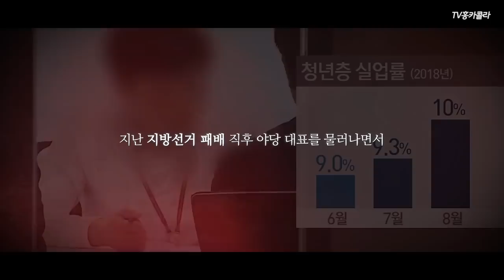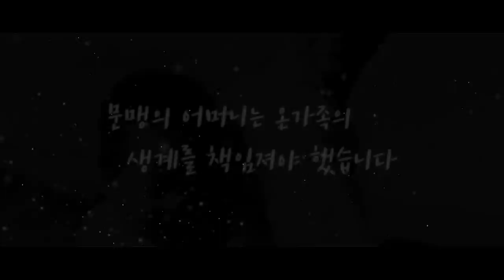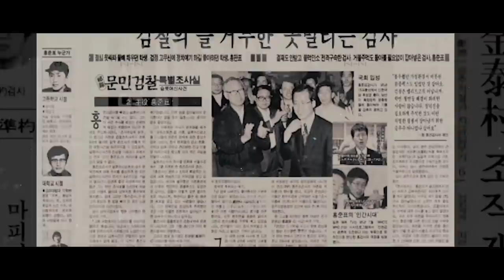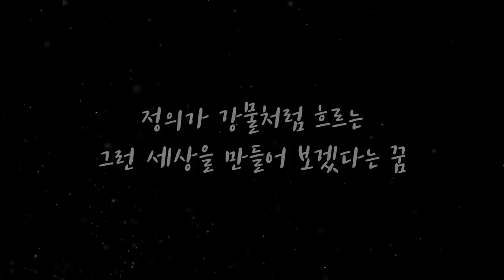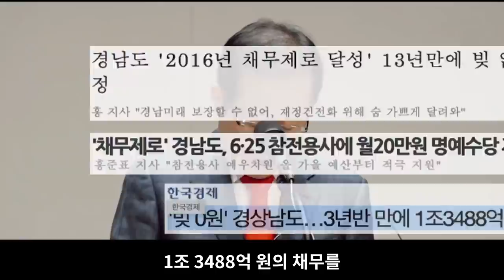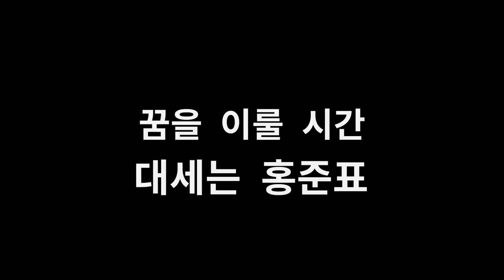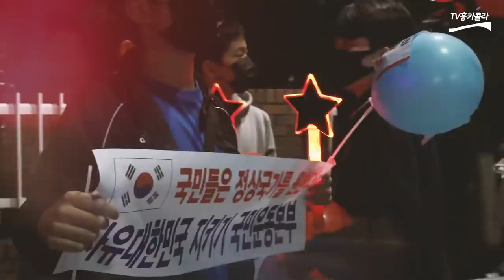당신이 모르는 인간 홍준표(감동주의)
겉바속촉 홍준표의 매력에 빠져봅시다